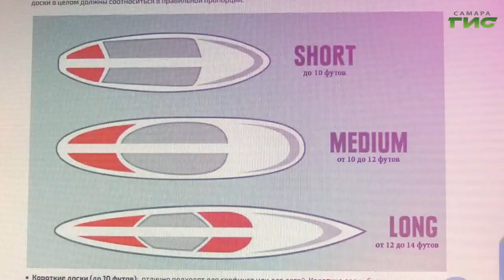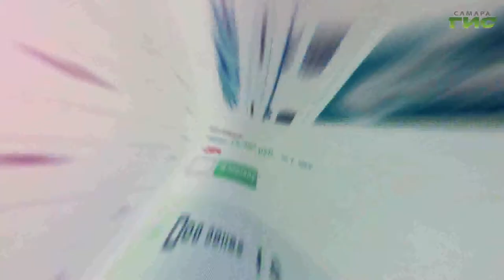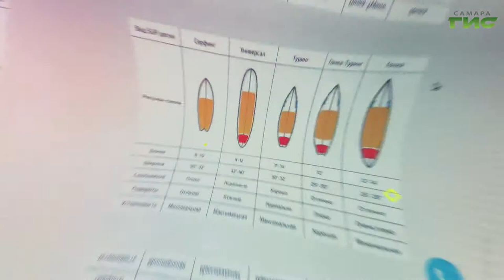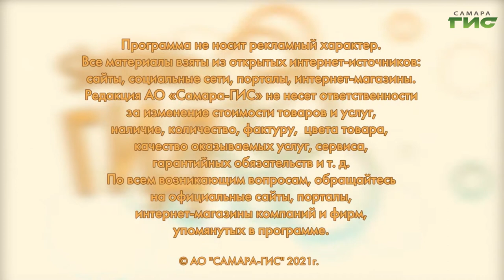Снаряжение для SUP-серфинга / "Shopping-ГИД" от 18.03.2021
Самые выгодные предложения на снаряжение для сапсерфинга в программе "Shopping-ГИД".